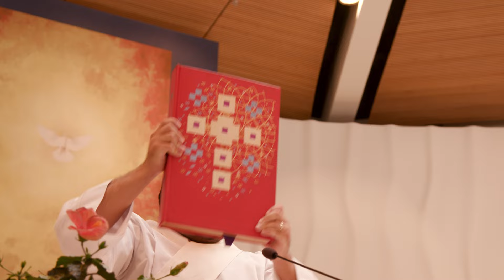Meet the Men: Deacon Aj Sales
Meet Deacon AJ Sales! Deacon AJ shares his Vocation story to the Priesthood and journey as a Seminarian for the Archdiocese of Las Vegas.

Deacon Sales and Deacon Michael Williams will be Ordained to the Priesthood for the Archdiocese of Las Vegas on Saturday, May 25, 2024 by Archbishop George Leo Thomas, Ph.D.

"Eternal Promise"
by Cody Martin
WF7IHEPDNAJKXJFF